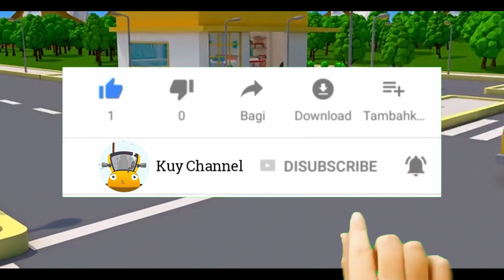Kartun Mobil Robot Lucu - Akibat Jalan Yang Rusak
Episode Kartun Mobil Robot Lucu - Akibat Jalan Yang Rusak ini bercerita tentang seorang truk yang baru selesai servis tetapi masuk kedalam lubang karena jalanan yang rusak. Kartun mobil robot ini cocok untuk segala usia.
terima kasih.

Animasi mobil anak indonesia ini berupa kartun anak anak yang mana kartun anak indonesia sedang tumbuh. kartun mobil balap ini seperti halnya kartun indonesia lainnya yang mempunyai karakter kartun lucu. kartun mobil atau kartun mobil robot atau kartun mobil robot lucu merupakan kartun robot yang sangat cocok untuk kartun untuk anak ataupun kartun untuk bayi dan mainan anak anak mobil kartun ini banyak ditonton, mobil kartun anak dan robot lucu.